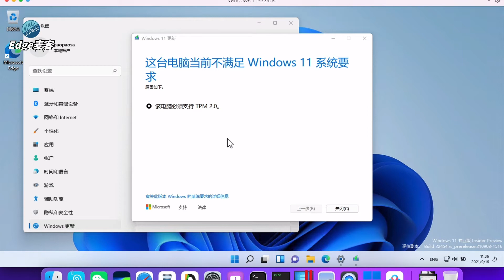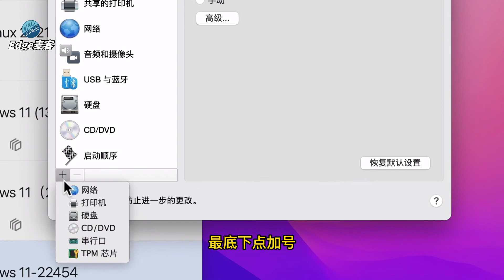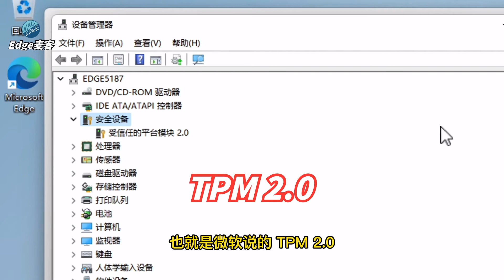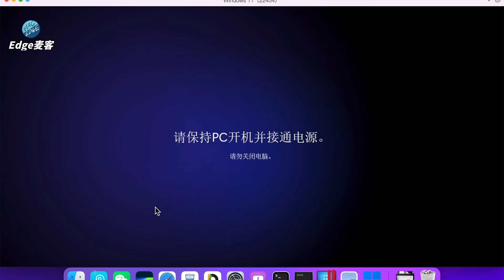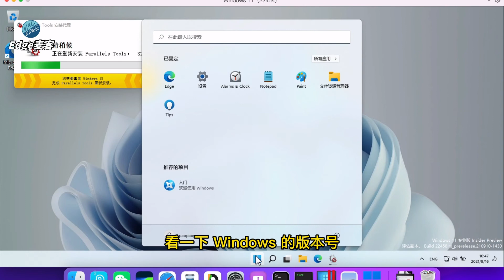『Edge麦客』 Parallels Desktop 17顺利升级Windows 11 22458｜TPM支持｜任务栏图标还是不居中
话说 Parallels Desktop 17.0 的更新，增强了对 Windows 11 的测试版本支持，那么具体体现在哪里呢？我感觉就是升级 Windows 11 没问题，非常平滑。具体结合着视频看看吧。
促销时间：2021年9月22日00:00 am - 2021年10月1日 23:59PM （北京时间）